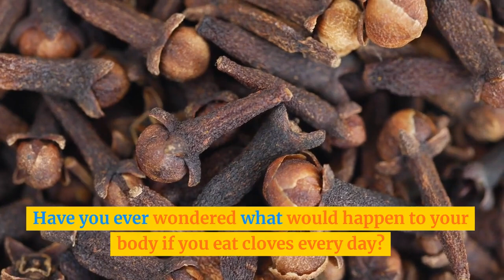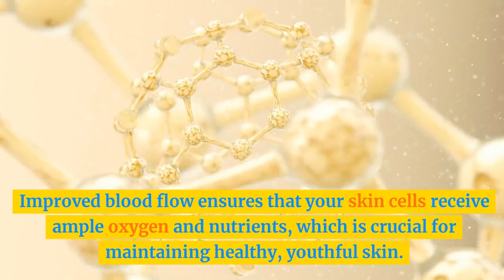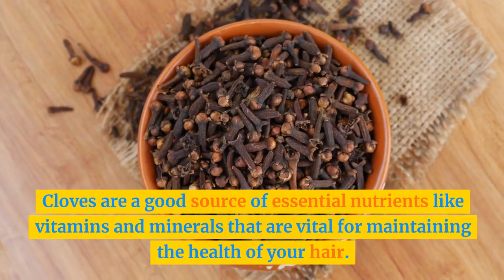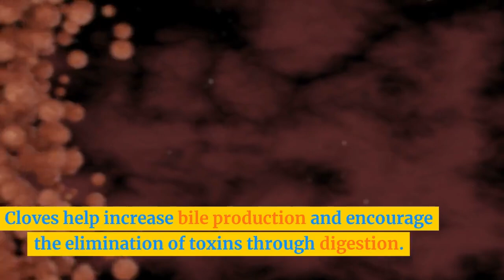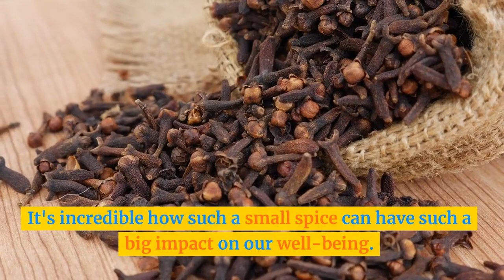What would happen to your HAIR & SKIN if you eat CLOVES every day?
Join us as we uncover the amazing benefits of cloves, a small but mighty spice. In our latest video on 'Beauty and Health,' we're excited to show you how this everyday spice can do wonders for your body, especially for your skin and hair. Cloves aren't just for cooking; they're full of health benefits that many of us don't know about!😍

What You'll Learn:

-A Closer Look at Cloves: We start by introducing cloves - their origin, history, and traditional uses. Understand why this spice has been valued for centuries in various cultures and how modern science backs its numerous health benefits.

-Skin Care Miracles: Discover the science behind cloves' effectiveness in skin care. We explore their rich antioxidant content, which combats free radicals and oxidative stress, leading to healthier, more youthful skin. Learn how incorporating cloves into your skincare routine can help in reducing wrinkles, fine lines, and other signs of aging.

-Hair Health and Vitality: We dive into the benefits of cloves for hair. From promoting hair growth to revitalizing dull hair, cloves are a natural remedy for many common hair concerns. Understand how their nutrients contribute to scalp health, leading to stronger, more vibrant hair.
-Overall Wellness: Beyond beauty, cloves are a boon for overall health. We discuss their anti-inflammatory properties, benefits for oral health, and their role in improving digestion. Cloves are not just a spice; they're a holistic approach to health and well-being.

Join us on 'Beauty and Health' as we delve into these topics, answering your questions and providing practical tips. Whether you're seeking natural beauty solutions, hair care tips, or ways to enhance your overall health, cloves might be the key.

How to use cloves for hair growth?, What are the benefits of cloves for hair?, How to make a DIY hair masks with cloves?, How to stop hair loss?, How to get long hair?, cloves for glowing skin, cloves, cloves for toothache, cloves for bad breath, cloves for health, how to use cloves for health? Skin Health, Anti-Aging, Acne Treatment, Scalp Care, Dandruff Remedy, Natural Hair Care, Skincare Routine, Oral Health, Digestion, Immune System, Anti-Inflammatory, Physical Health, Blood Sugar, Heart Health, Detoxification, Stress Relief, Beauty Benefits of cloves, How do cloves promote hair growth?, Can cloves help reducing hair fall?, What benefits do cloves offer for skin health?, How do cloves combat skin aging signs like wrinkles?, Can eating cloves improve overall skin texture?, Are cloves effective in treating acne and pimples?, How do cloves contribute to a healthy scalp?, Can cloves be used to treat dandruff?, What role do cloves play in natural hair care? Clove rinse water, How do cloves help in boosting the immune system?,  Are cloves beneficial for heart health?
Can cloves be used to relieve stress and anxiety? What are the best ways to use cloves for health?